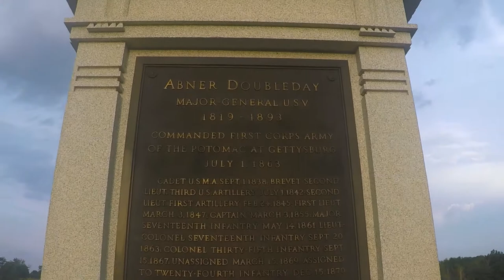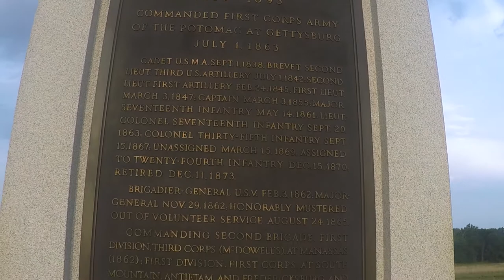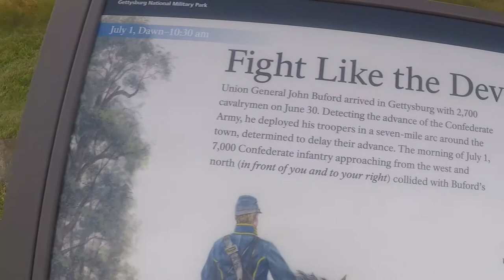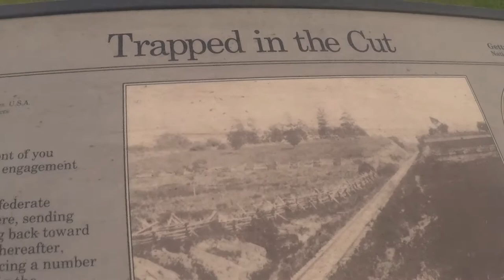Whats So Great About Gettysburg?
Also feel to leave any suggestions that could be helpful for the growth of the channel such as Requests for Covers, Tier Lists, Reactions and your own ideas!

"Darkest Of Days" Oshian
"Lips Of A Liar" Oshian